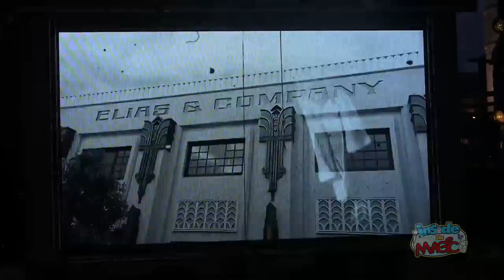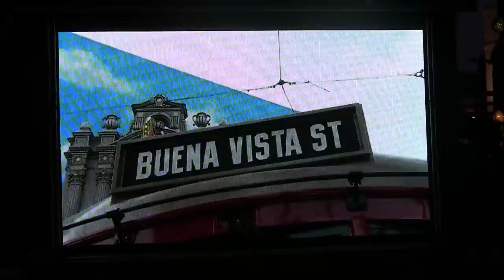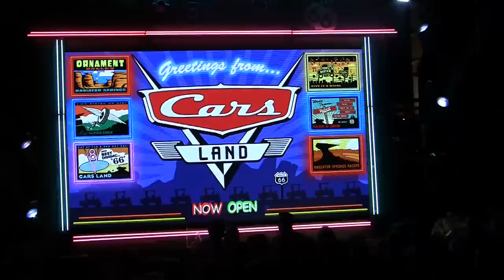Full Cars Land grand opening ceremony at Disney California Adventure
for more from Cars Land!

On the evening of June 13, 2012, Disneyland Resort held a grand opening celebration for Cars Land on a stage in front of Radiator Springs at the Disney California Adventure theme park.  The Rust-Eze band played to kick off the show, which included Disney President and CEO Bob Iger, Walt Disney Parks and Resorts chairman Tom Staggs, and Cars creator John Lasseter, along with many Cars voices and actors as well as Lightning McQueen and Mater.  It all ended with a dance number and fireworks.